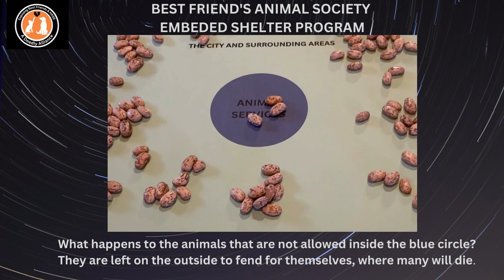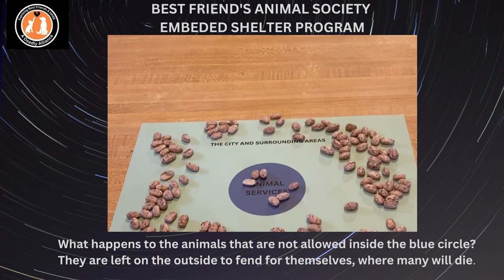BEST FRIENDS ANIMAL SOCIETY SHELTER EMBED PROGRAM doesn't work. It's made matters worse in El Paso.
OFFICIALS GO LOW, ADVOCATES GO HIGH.

When you exercise your Constitutional Right to address concerns, but face determined obstinacy from officials, what do you do? Advocates transfigure the information in hopes to educate the officials with patience again.
Several No Kill advocates brought educational manipulatives to different meetings with three elected officials. They instrumentally demonstrated the horrendous Best Friend's Animal Society Community Supported Shelter program El Paso Animal Services is on.

*Please see video of the replicated presentation given to officials in private.
Although the presentation with educational manipulatives is rudimentary, you may be utterly surprised by the responses from the officials!!

👍We are grateful to know Mayor Oscar Leesa showed full comprehension and agreed the BFAS model has caused numerous issues for the city.

👎In contrast, City Reps. Chris Canales (District 8 ) and Cassandra Hernandez (District 3), displayed the most interesting and mindboggling responses. Not only did they not get it, but they also remained obstinate and irrational with a myopic attitude.

Please watch this short but very important video that describes the fallacy of BFAS’ Community Supported Animal Sheltering program perfectly. Share with folks in other communities who may have been confused by this shameful hypocrisy.